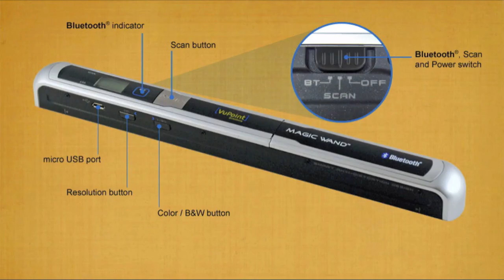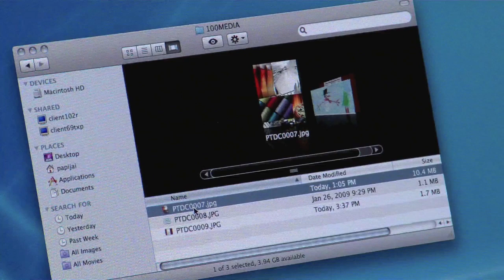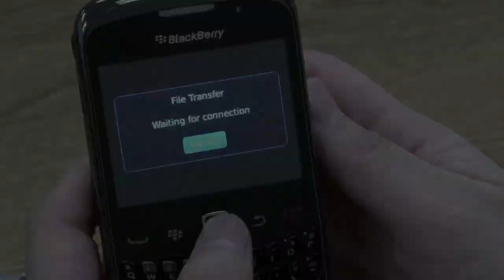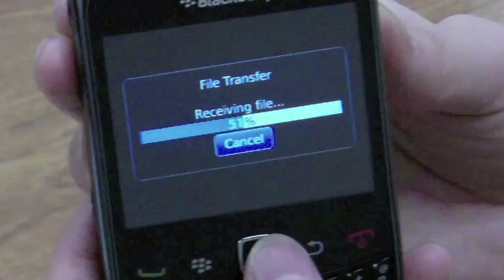Magic Wand™ PDSBT-ST43-VP with Bluetooth®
VuPoint Solutions Bluetooth® Magic Wand™ portable scanner (model: PDSBT-ST43-VP) video demo 1280x720